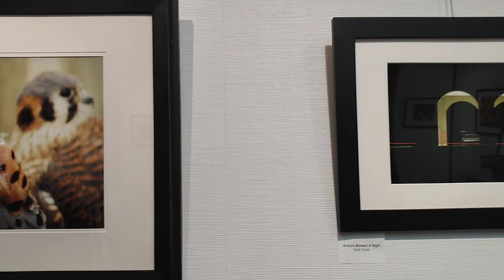Art Show May-June 2023 - Keith Doubt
Local: A Photograph Show by Keith Doubt
May 4–June 30, 2023
Artist Reception May 12, 4–6 pm

The exhibit shows photos taken in our local milieux; the idea being beautiful pictures can be taken, not while traveling, but at home. Keith Doubt draws inspiration from and admires the photographic work of Ernst Haas. One of Haas’ quotations about his photography is “I am not interested in shooting new things – I am interested to see things new.”